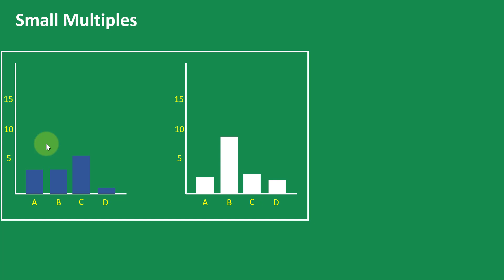27 Intro to Small Multiples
Understanding small multiples.